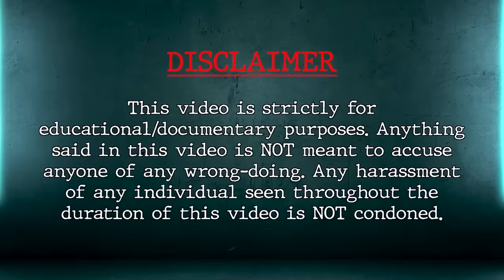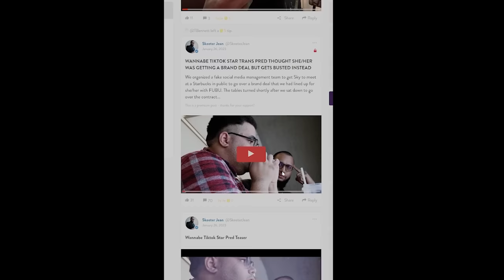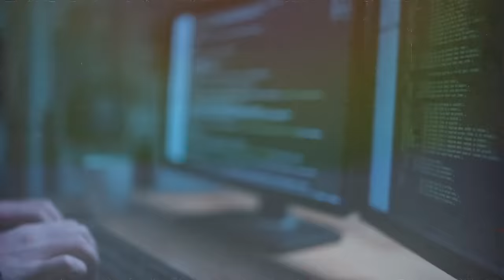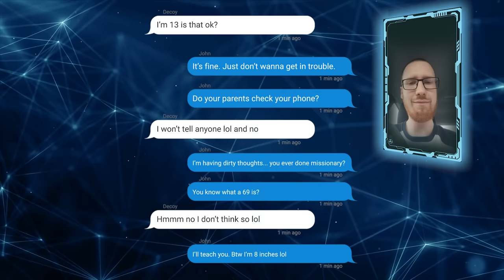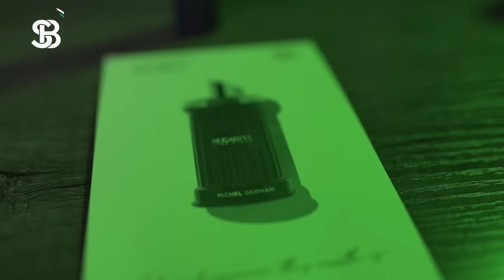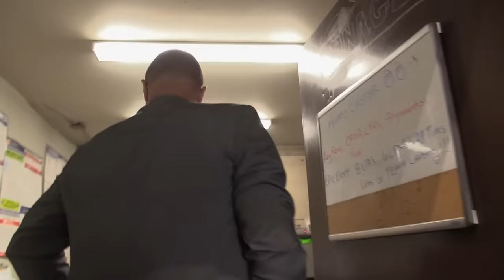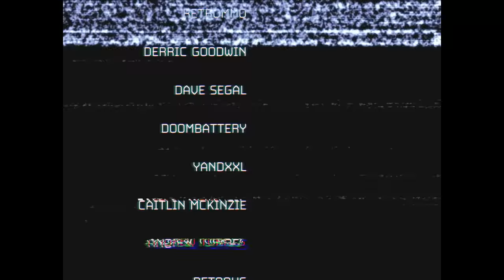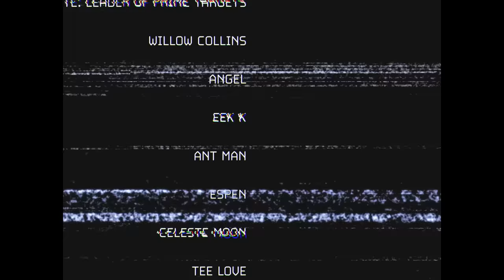Mechanic Predator Gives my Car an Inspection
Intro: 0:00

Shameless Plug: 1:55

Educational Analysis: 2:44

Brief: 5:22

Interaction: 7:29

GOTTA PAY SOME BILLS: 12:20

Interaction: 15:00

Law Enforcement Presence: 29:21

Wrap-Up: 32:40

Outro: 33:40